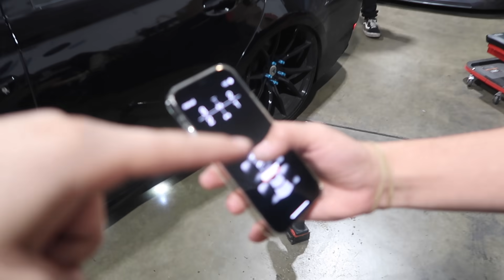E30 Gets Air Suspension!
Happy New Years! Starting the year off right with bagging the E30! Let's hit 100k!